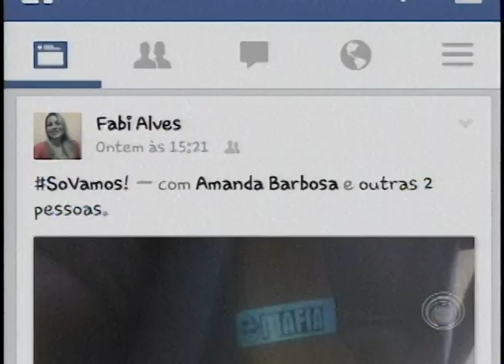Acidente mata quatro jovens e deixa um ferido em Londrina (10/11)